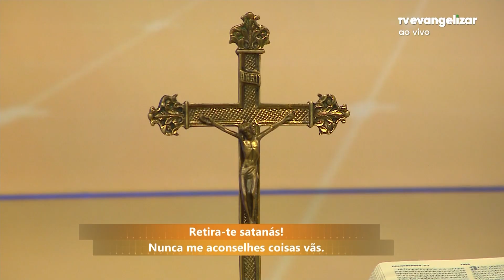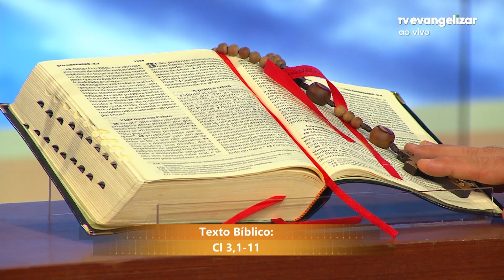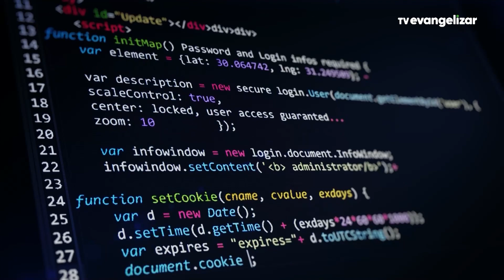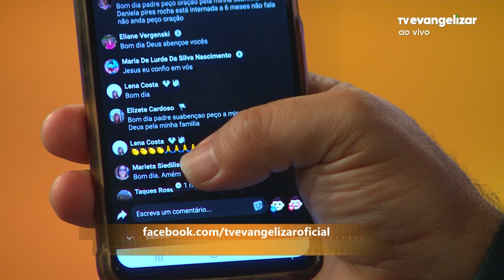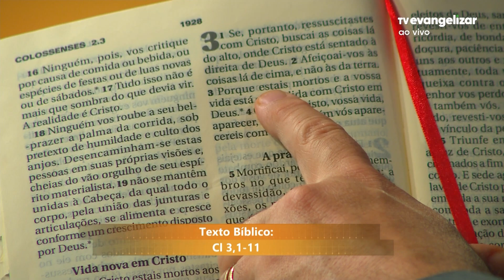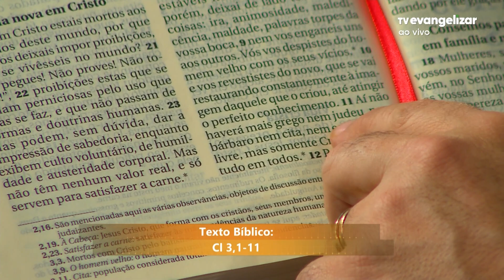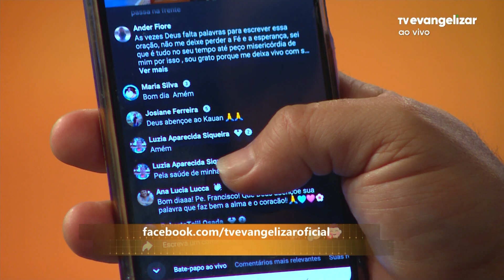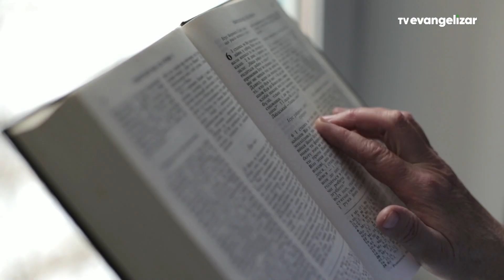Buscai as coisas do alto | Bom Dia Evangelizar | 13/09/23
Vamos juntos?

BDE23PG182I